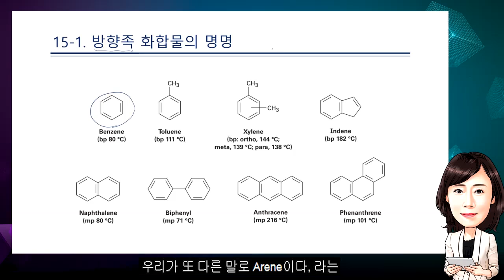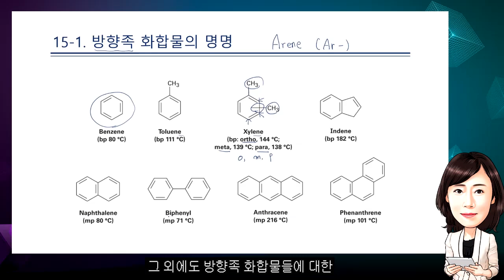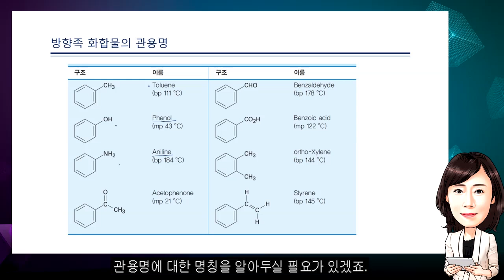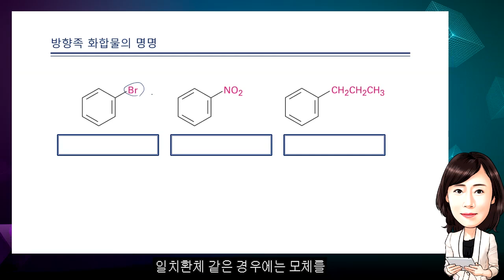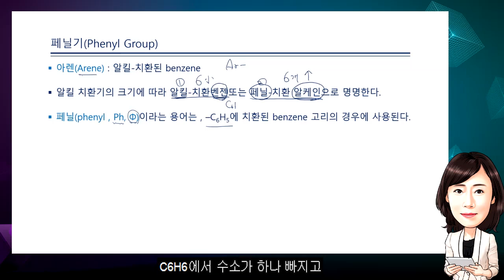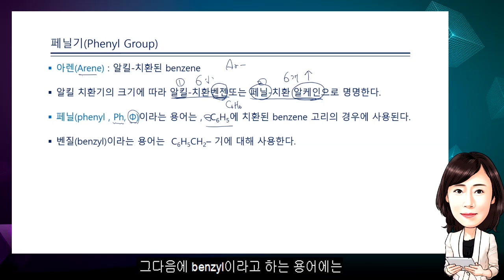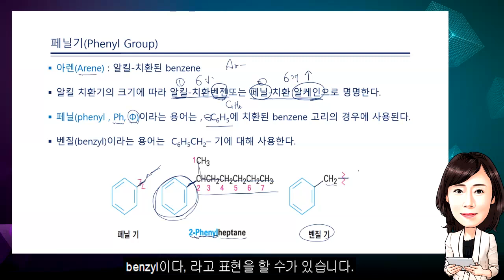대학 유기화학 제15장 Benzene과 방향족성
학교강의가 따라가기 힘들고 어려운가요?
유기화학 강의 들어보시고 판단하세요.

유기화학 개념+실력 완성
또한 전공 뿐만 아니라 유기화학을 필요로 하는 각 분야별 시험대비로도 충분히 학습이 가능한 내용을 포함하는 과정입니다.

유기화학의 중요성
유기화학은 화학의 한 분야로, 유기 화합물의 구조나 특성, 제법 및 응용 등을 연구합니다.

고분자화학, 생화학, 식품화학, 석유화학 등의 발달에 크게 기여한 분야입니다. 생물 분자의 대부분이 유기물이고 현재까지 연구된 생리 활성 물질도 대부분 유기물이므로 생물학, 약학, 의학에 대한 기초 학문의 역할을 하고 있습니다.
유기화학의 경우 대부분의 제약, 화학, 석유화학, 재료, 고분자, 전자재료 등의 화학 관련 기업(연구소), 국책연구소 등의 업무에 필요 하며 의.약학계열 진학 및 편입, 변리사 시험에서도 수준 있는 전공 능력을 요구합니다.
따라서 제대로 된 개념학습을 통해 실력과 응용력을 배양하여 전공능력을 강화하는 것이 매우 중요합니다.

수강 대상
ㆍ자연계열 및 공학계열 편입학을 준비하는 수험생
 ㆍ자연계열 및 공학계열 대학생[화학, 화학공학, 생물학과 등]
ㆍ대학 유기화학 이수 대비 대학생
 ㆍ유기화학 선행학습이 필요한 의/치예과 및 약학대학 신입생
 ㆍ유기화학 용어와 개념의 이해 및 연계 전공심화 학습의 기초지식 확립이 필요한 대상
 ㆍ대기업 및 공기업 취업, MEET.DEET.PEET, 편입 변리사 대비 등